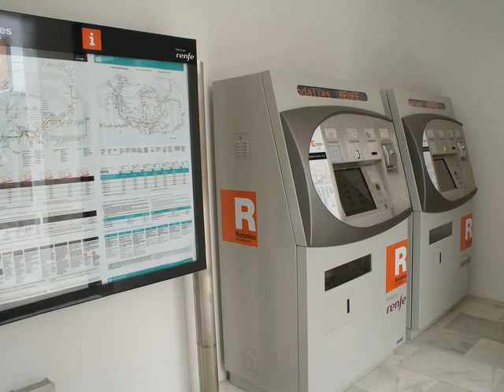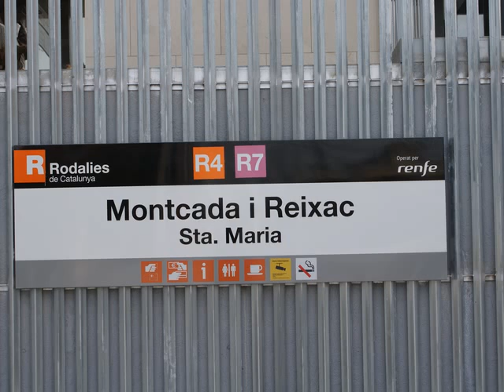Remodelación Estación de Montcada Santa María